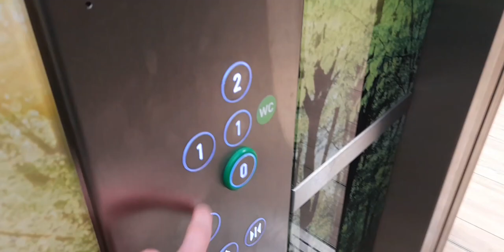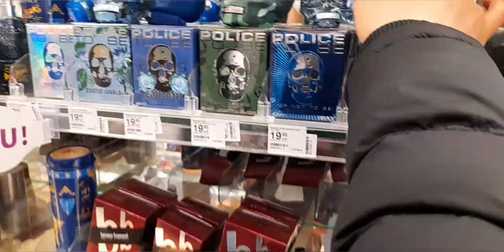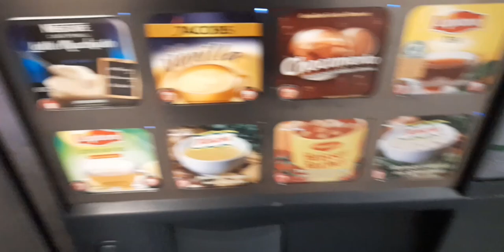FLAIR Center in Fürth erkunden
⚜(Standard Ort von FLAIR Center
Schwabacher Str. 5, 90762 Fürth)⚜